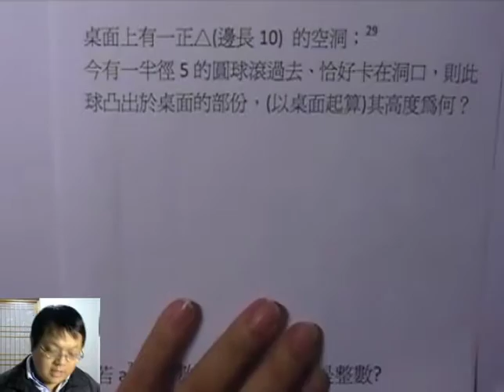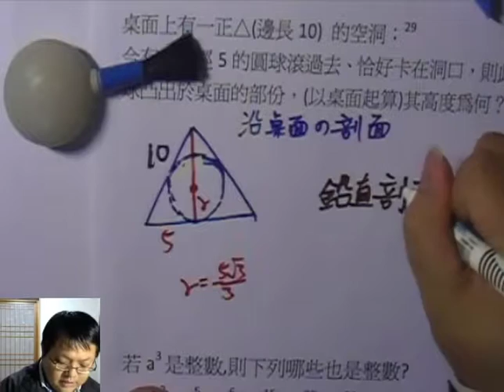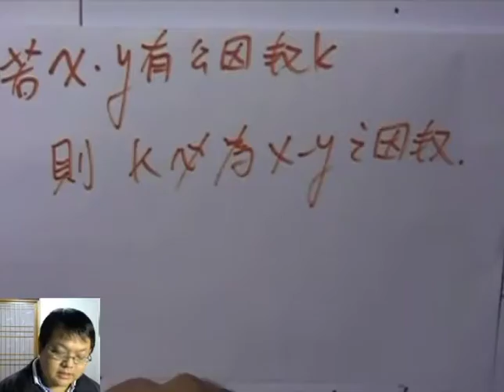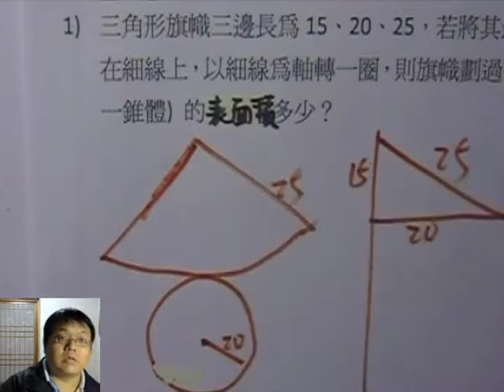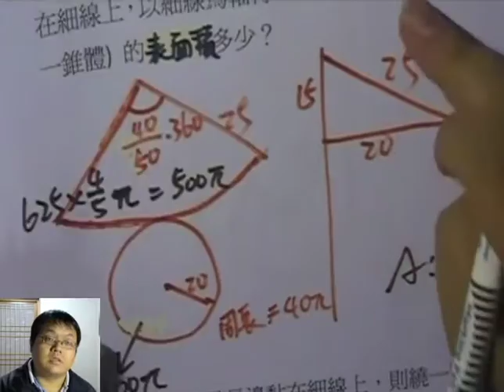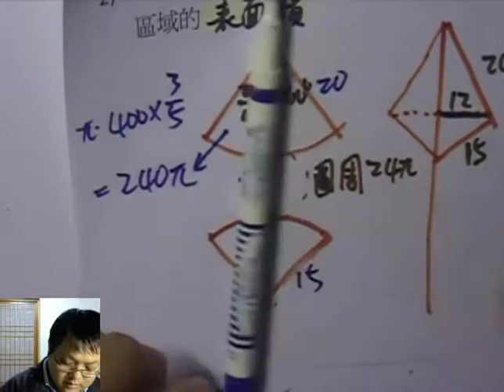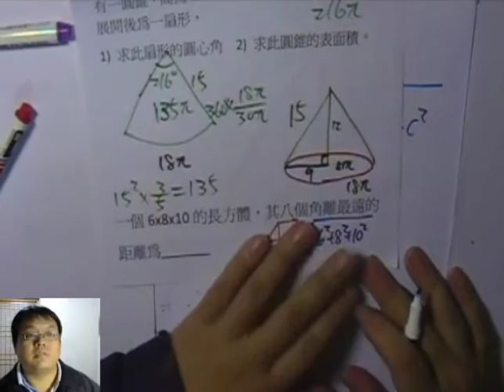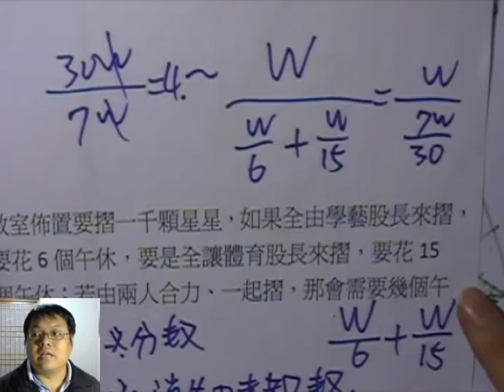【立體進階】有熊老師陪你教數學 國三下第29集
本集：「旗幟旋轉 問題」、「球卡桌洞 問題」